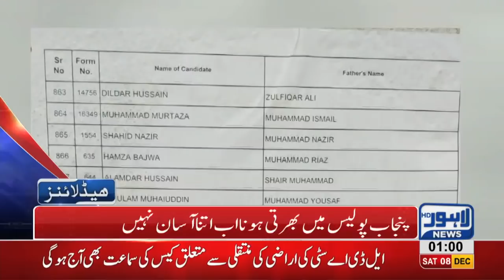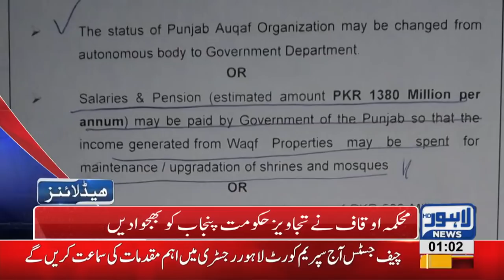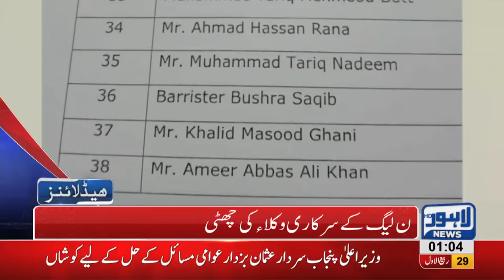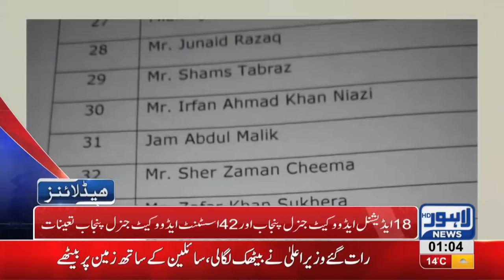01 AM Headlines Lahore News HD – 8th December 2018